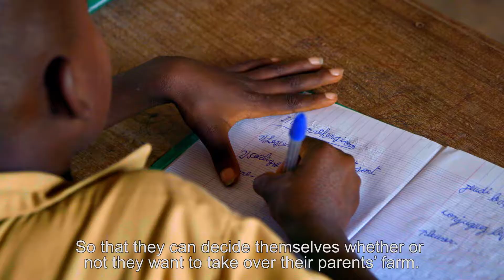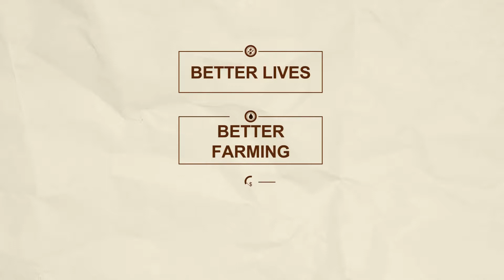Nestlé Cocoa Plan